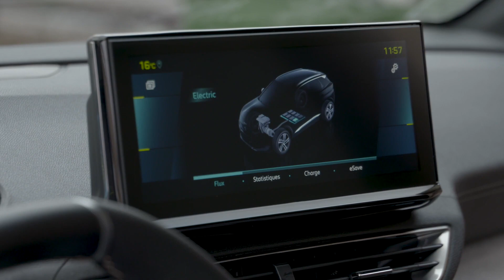New SUV Peugeot 3008 GT Pack Hybrid 225 EAT8 Design Preview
The PEUGEOT 3008 harmonizes a sporty, striking design with compact dimensions and a spacious interior. The manoeuvrable vehicle is therefore also ideally suited for city traffic. In addition, the PEUGEOT 3008 is equipped with useful functions that ensure driving pleasure and safety: the Active Safety Brake Plus emergency braking assistant (standard from the GT equipment variant) is designed to brake automatically, especially at night and in traffic with cyclists Prevent collisions. The Lane Positioning Assistant, which comes as standard in combination with the ACC automatic cruise control from the GT equipment variant, ensures that the vehicle stays within the lane markings.

In the interior, smartphone apps can be displayed on the touchscreen in the driver's compartment using the mirror screen function. With the inductive charging station (standard from GT) the mobile phone can be charged wirelessly and the TomTom® navigation system (standard from Allure) provides real-time information about the current traffic situation."